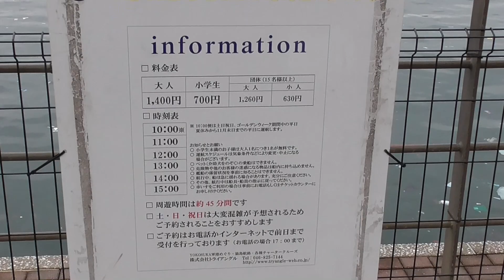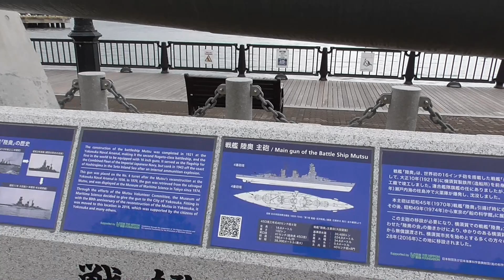ふらふら放浪記プチ（ヴェルニー公園+α）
ふらふら、色々なところを見に行くのが好きな深神高広です。

今回は横須賀にある「ヴェルニー公園」に行ってみました。
実は、ヴェルニー公園前に行った所が本命だったのですが、
本命地の近くにあり歩いていける距離(約2ｋｍ）だったので
訪問をして見ました。
（多少の疲労のせいか、画面がふらふらしちゃってます›‹）

さて、ヴェルニー公園近くには「YOKOSUKA軍港めぐり」の
乗り場所がある事を知ったり、実は5月のGW以降が
ヴェルニー公園の一番綺麗な時期だったりと、
色々ともったいないタイミングできちゃったなぁ･･･と。
なので、5月のGW後に「軍港めぐり」とあわせて、
再訪をして、綺麗なバラ園となるヴェルニー公園を
がっつりと撮影していきたいと思います。